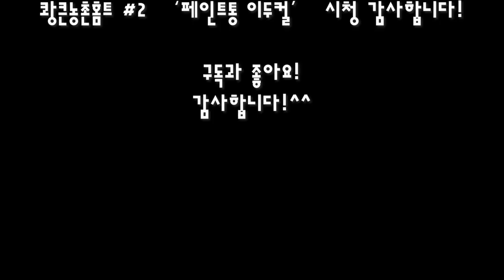시골 홈트레이닝 "내가 드는 것이 덤벨이다" │ 팔운동 페인트통 이두컬 │ 쾅큰시골홈트 #2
쾅큰시골홈트 #2 2018년 8월 18일 토요일
"페인트통 이두컬"

이학석사생의 물리 강의!
물의 밀도는 1kg/L이므로 15L를 채우면 15kg!

페인트통에 물을 담아서 이두운동을 진행했습니다ㅋㅋ^^

3set x 12reps

나스트로비에!